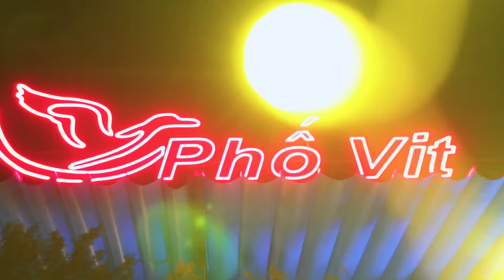Giới thiệu Nhà Hàng PHỐ VỊT - Món ngon khó cưỡng Cẩm Phả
Báo giá Chụp ảnh và Quay Phim - TVC - Media Kit :
Báo giá Chụp ảnh Phóng sự Cưới và Quay Phim Cưới :
Sương Media - Quay phim Chụp hình, Truyền Thông và Marketing Online.
Địa chỉ: 71 Nguyễn Văn Cừ, TP. Hạ Long.
Quay phim . Chụp Ảnh . Marketing Hạ Long
Đào tạo học viên chuyên ngành Multimedia
Công ty TNHH SƯƠNG MEDIA